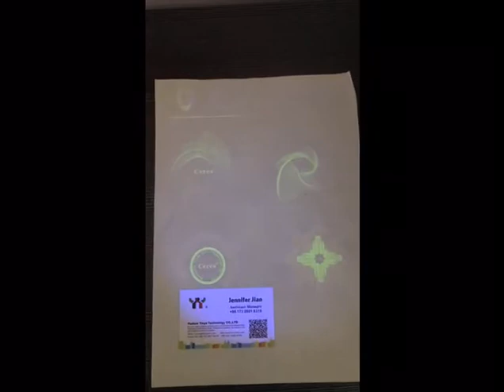Ceres uv invisble ink for epson Inkjet printer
Suitable for all kinds of anti-counterfeiting documents

4 colors can be selected

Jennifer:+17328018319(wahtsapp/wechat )